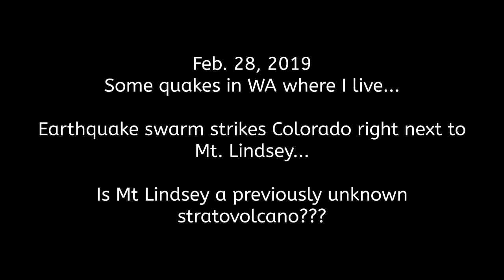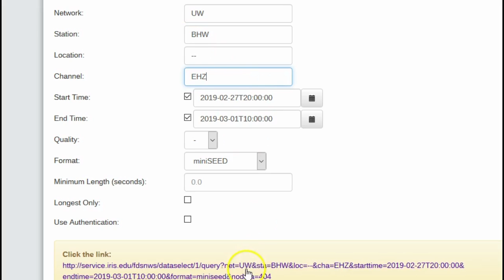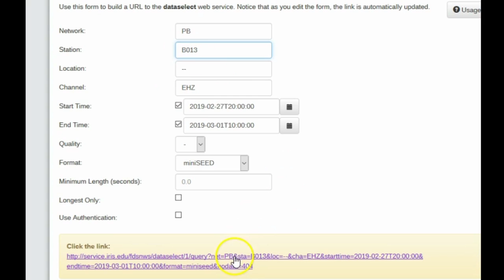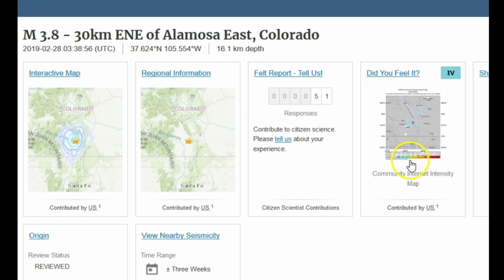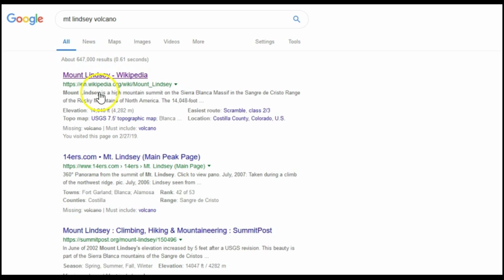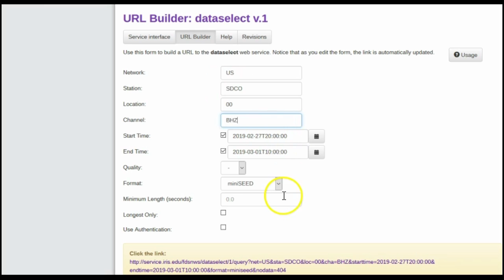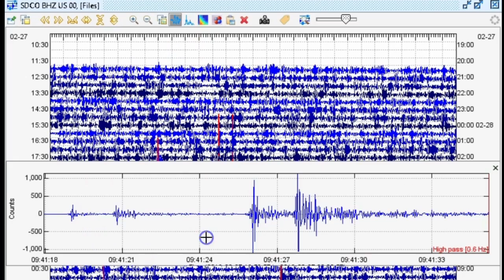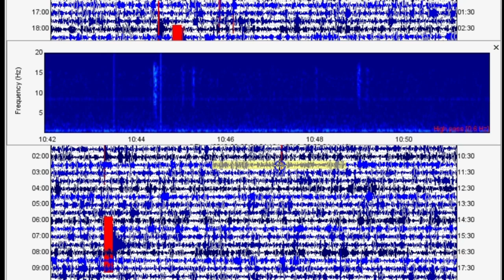Strange swarm strikes south Colorado near Mt Lindsey. Is Mt Lindsey a volcano? Maybe or maybe not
Please utilize the parts sections below if this video is too long for you. A small quake struck just to the NE of where I live in WA state, plus another small but weird event struck on the Olympic Peninsula. Also, swarms have been appearing in strange locations around the USA lately. For example, there was just a swarm in Colorado. However it did not occur near Glenwood Springs, as most of the seismicity has struck as of late. This swarm struck in southern Colorado near Mt Lindsey. Now Mt Lindsey is not listed as a volcano, however it really does look like one! God bless!

Parts:
00:01 – Intro
01:42 – Analyzing the recent small quake that struck near where I live
06:45 – Small quake also strikes Olympic Peninsula
10:30 – Earthquake swarm strikes southern Colorado near Mt Lindsey
14:13 – Is Mt Lindsey a volcano? Haven’t found any proof yet but it looks like one!
18:13 – Closest station to the swarm
19:46 – Taking a look at what the swarm looked like
28:16 – Real time tremor map